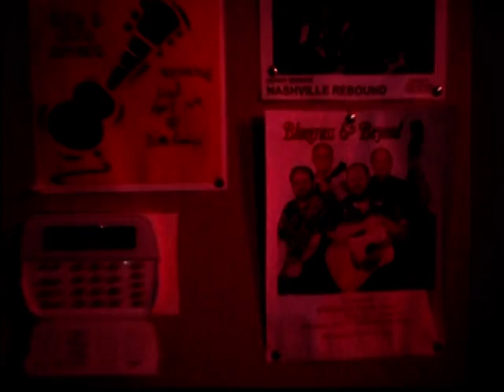Ian D McGearys